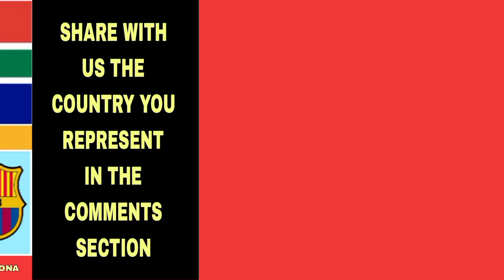50 African Countries and their Football Clubs